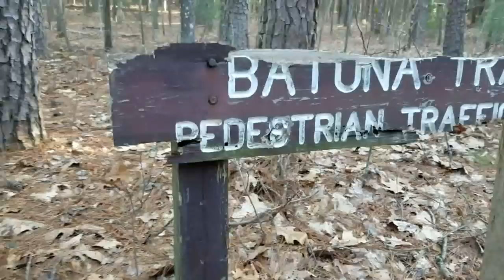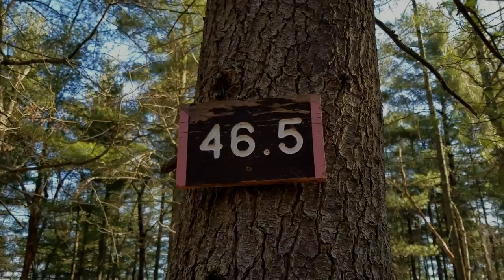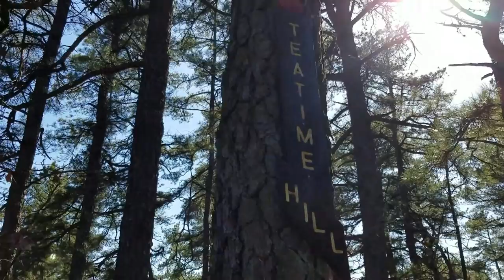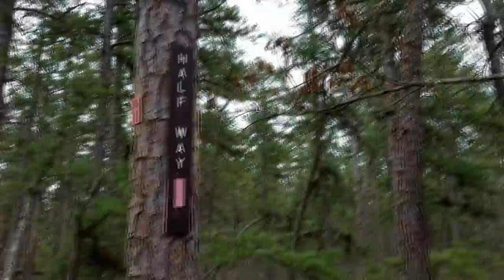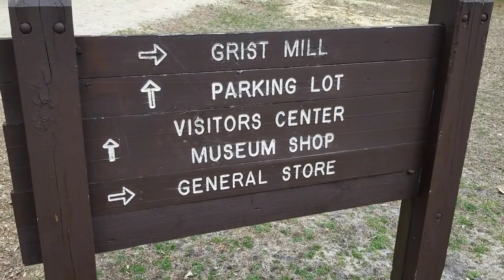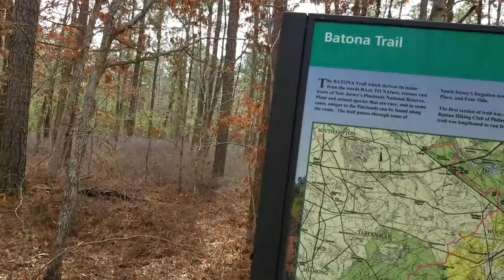Batona Trail Thruhike - Backpacking in New Jersey!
Thruhike of the Batona Trail in New Jersey. 53 miles from end to end. Around 57 miles with some side trails to Buttonwood Camp, Batsto Village, etc. Good times with Chris and Lori from LiteAF, Dutch from Dutchware, Chris AKA Pine Barrens Leather, and Big Mike. I like to call him that because of his BIG personality. Interesting trail. Great group of folks. Fun times with new friends. Check it out!